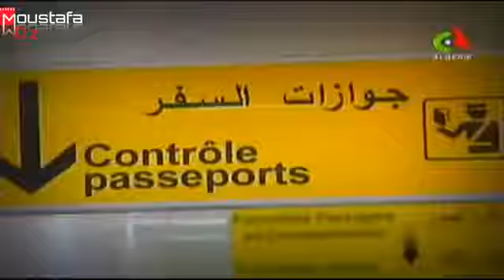Film Algerien Migria Fi Douarna فيلم ميقرية في دوارنا